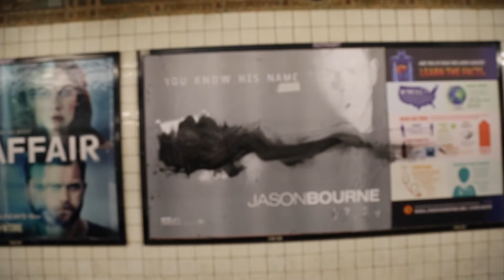wet paint new york city subway, icy and sot